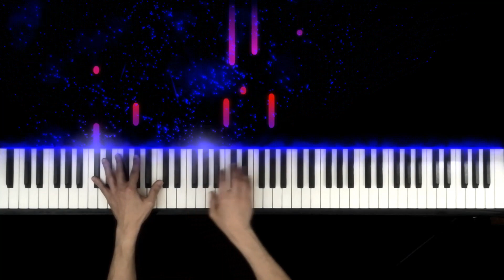ABRSM Grade 8 2023-2024: Farrenc- Étude in D flat, Op. 41 No. 5